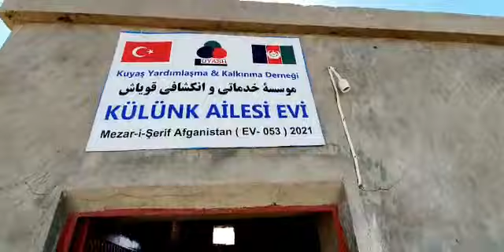Güney Türkistanda Çadır hayatına mahkum kardeşlere ev hediyesi dağıtımı 6